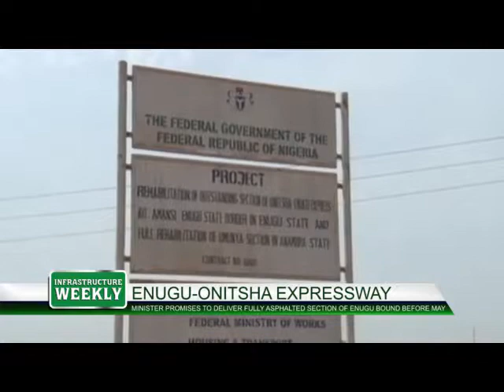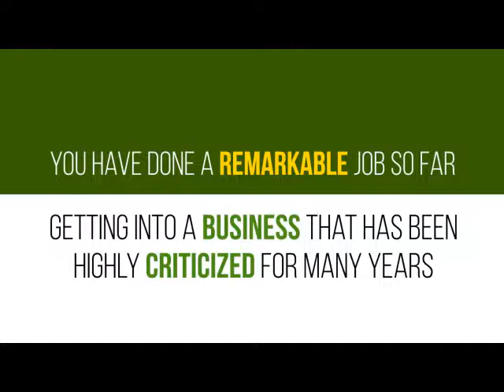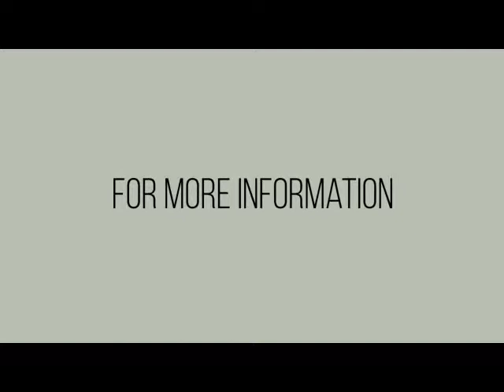INFRA WEEKLY JAN 8 SMALL